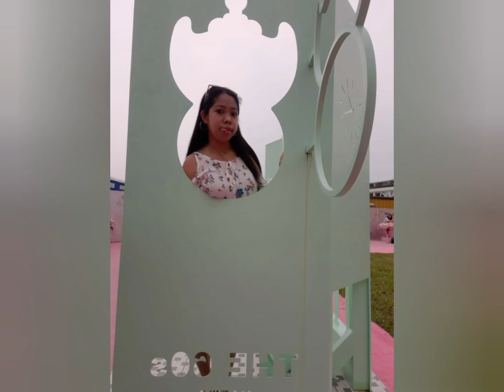Victoria Harbour //rosemarie explorers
NEW decorations in Victoria Harbor  at near Wanchai ferry terminal .
Visit  here my my friend  and enjoy  taking picture 😍😍